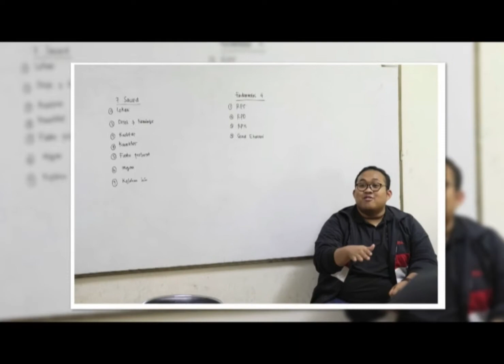[TEASER] BAKSOS PULMOSTRA 2020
Video teaser BAKSOS PULMOSTRA yang diselenggarakan oleh angkatan Anthelix 2018.